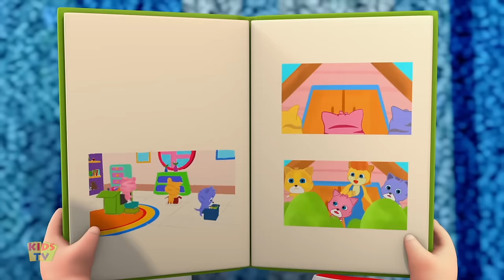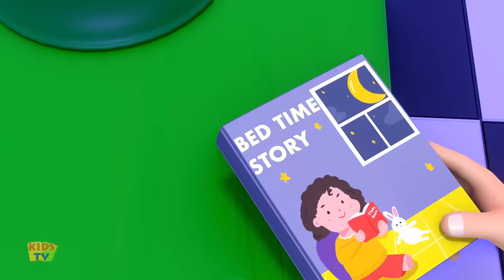Scary School Bus & More Kids Halloween Songs & Rhymes by Junior Squad